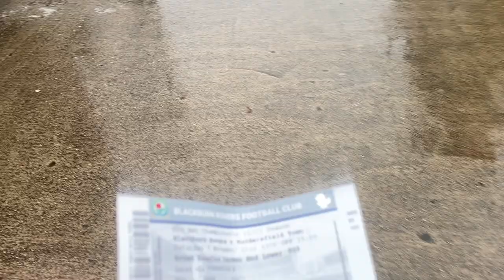EASY BLACKBURN WIN Blackburn Rovers Vs Huddersfield 1-0 Town EFL Championship Vlog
EASY BLACKBURN WIN Blackburn Rovers Vs Huddersfield Town 1-0 EFL Championship Vlog